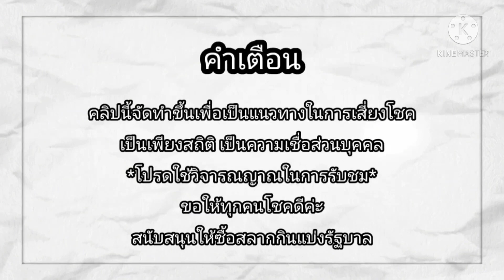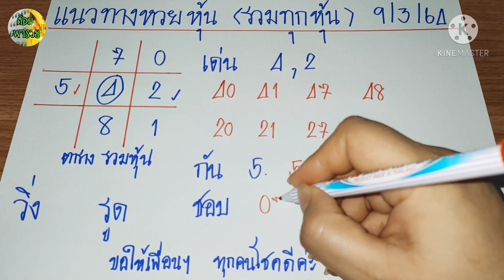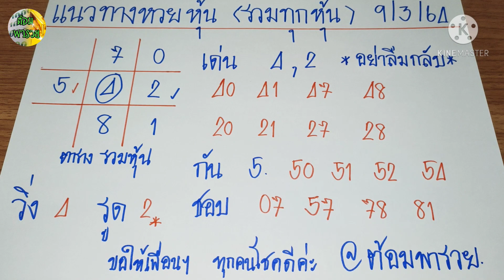แนวทางหวยหุ้นวันนี้ วันที่ 9/4/64@ต้อมพารวยธูปไอ้ไข่ให้โชค